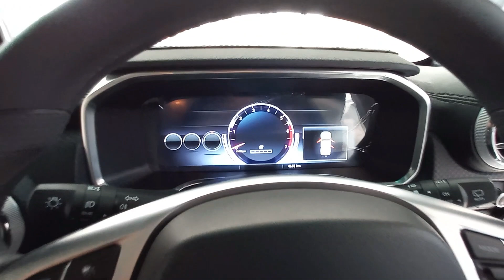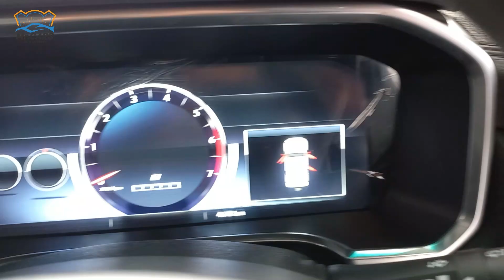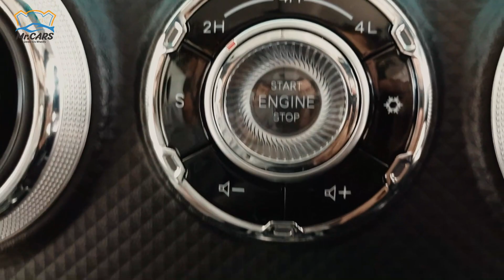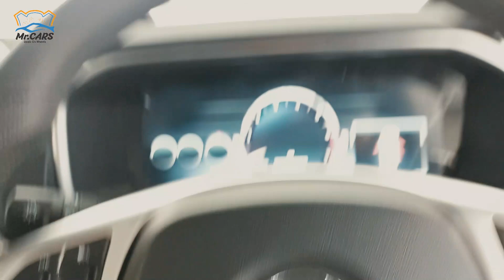BJ40 Plus Review ll Price ll Specs And Featuers ll Mr.CARS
BJ40 PLUS 2021 full detail with price and specification in Pakistan in this video.